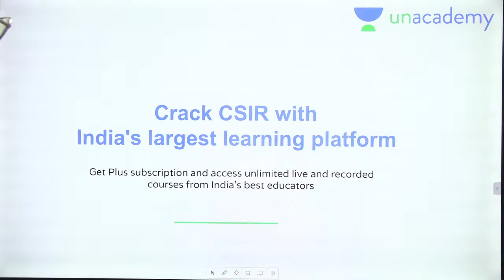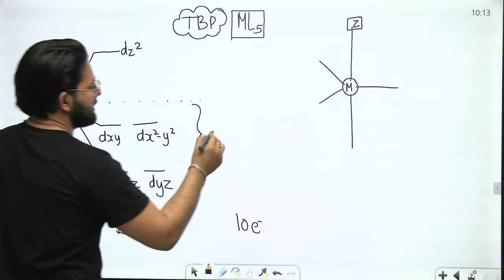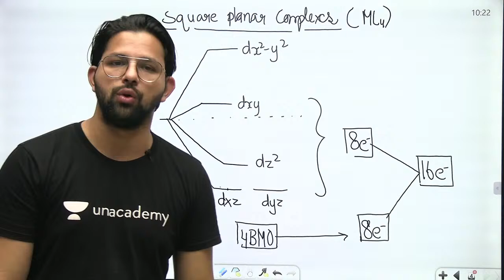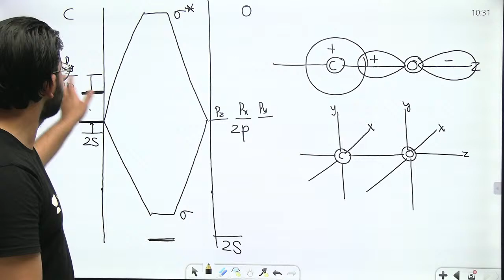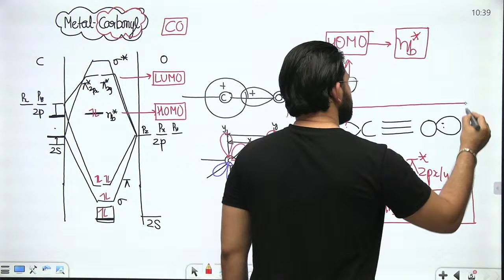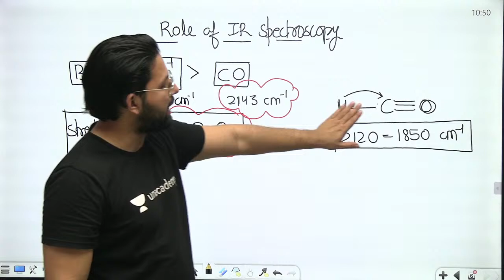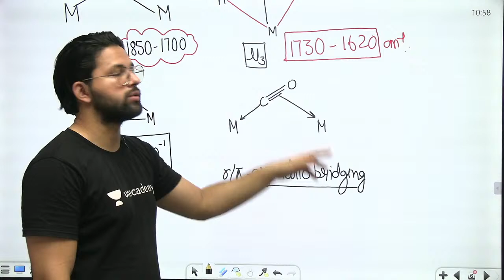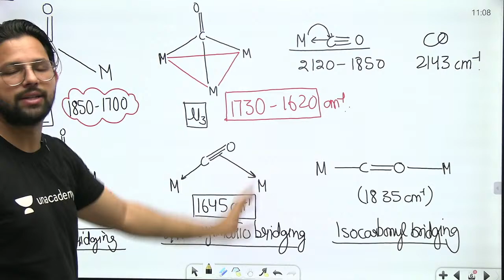10:00 AM | Safalta | CSIR | Chemistry by Alok | Organometallic Chemistry | Lecture-7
10:00 AM | Safalta | CSIR | Chemistry by Alok Sir | Organometallic Chem | Lecture-7

10:30 AM | Chemistry by Richa Pareek

11:00 AM | Chemistry by Amit Kumar Tiwari

11:30 AM | Mathematics by Keshav Gilotra

12:00 PM | Mathematics by Rahul Jain

12:30 PM | Physics by Sumit Bhukkal

03:00 PM | Chemistry by Richa Pareek

04:00 PM | Chemistry by Amit Kumar Tiwari

05:00 PM | Mathematics by Keshav Gilotra

06:00 PM | Mathematics by Rahul Jain

07:00 PM | Physics by Sumit Bhukkal

8:00 PM | Chemistry by Alok Panwar

Unacademy Subscription Benefits:
1. One Subscription, Unlimited Access
2. Learn from your favorite Educator
3. Real time interaction with the Educator
4. You can ask doubts in live class
5. Limited students
6. Download the videos & watch offline